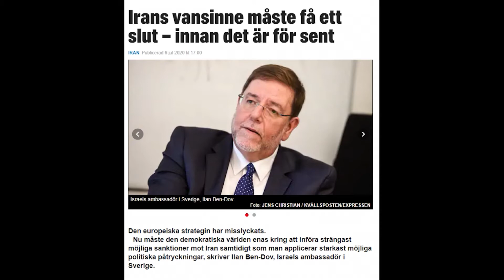Thank you Ilan Ben-Dov. Vänskapsförbundet Sverige Israel i Stockholm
Vänskapsförbundet Sverige Israel i Stockholm Thanks the Ambassador Ilan Ben-Dov  for working together to help Israel.
Vänskapsförbundet Sverige Israel i Stockholm Tack Ambassadören Ilan Ben-Dov  för att ni samarbetade för att hjälpa Israel.